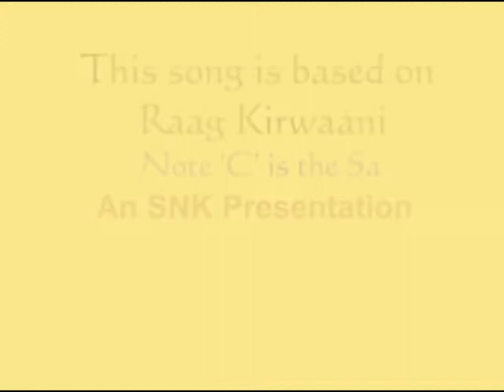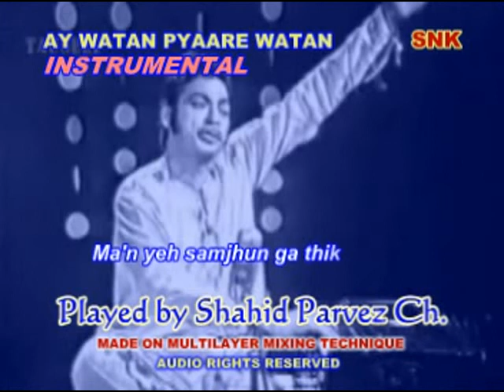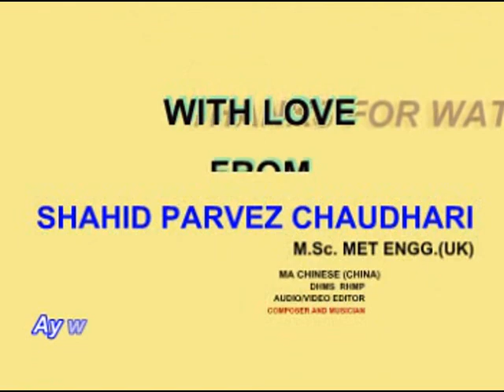AY WATAN PYAARE WATAN INSTRUMENTAL BY SHAHID PARVEZ CH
A PAKISTANI NATIONAL SONG